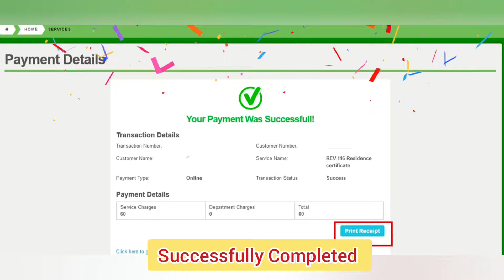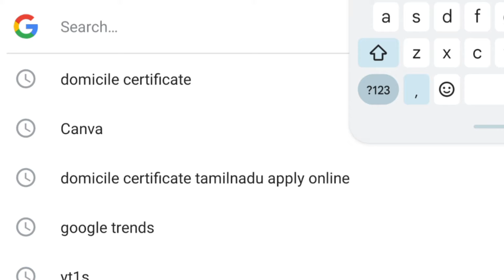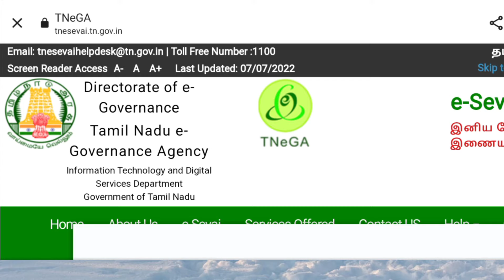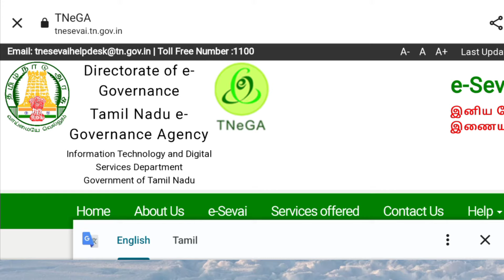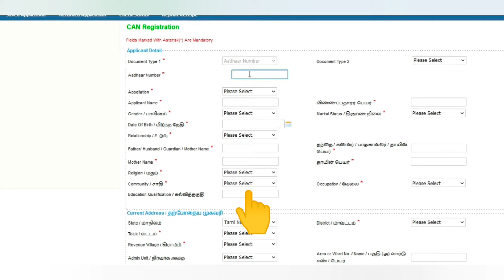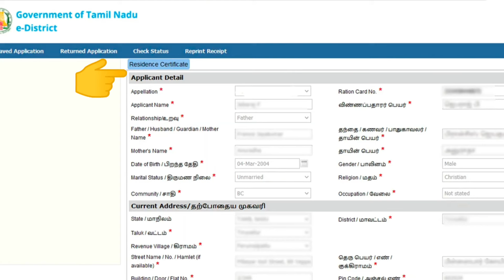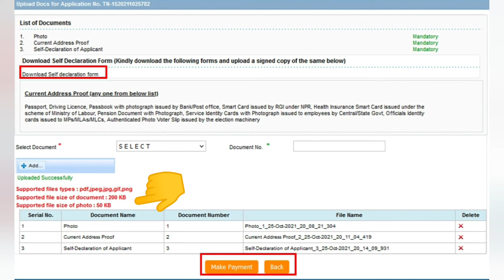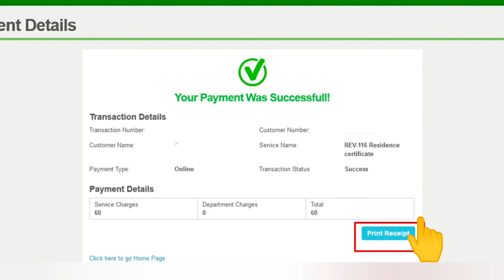How to Apply 🏠 Domicile Certificate | Resistant Certificate in online Tamil 2022 | Mr.Tech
How to Apply 🏠 Domicile Certificate | Resident Certificate in online Tamil 2022 | Mr.Tech